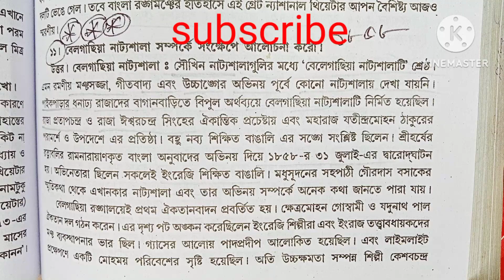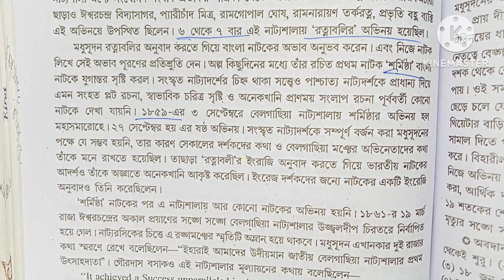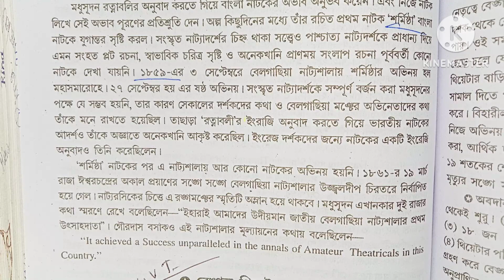বেলগাছিয়া নাট্যশালা সম্পর্কে আলোচনা//kalyaniuniversity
Your quears

বেলগাছিয়া নাট্যশালা সম্পর্কে আলোচনা
belgachiya natyshala somporke alochona
বাংলা অনার্স 5th sem
5th sem Bengali honours questions Belgachiya natyshala
Your Education Number 1
Bangla sahiyte belgachiya natyshala somporke alochona